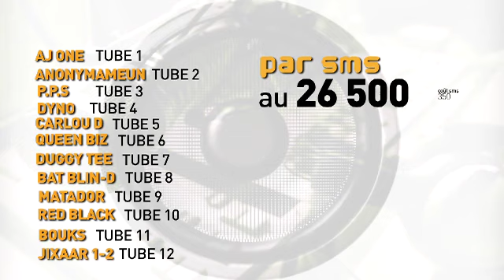Tube de l'annee